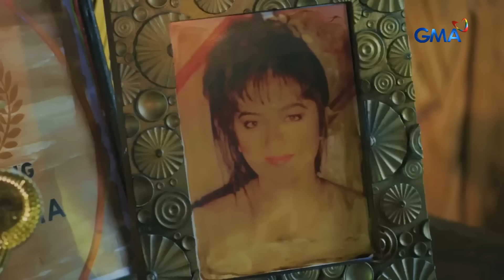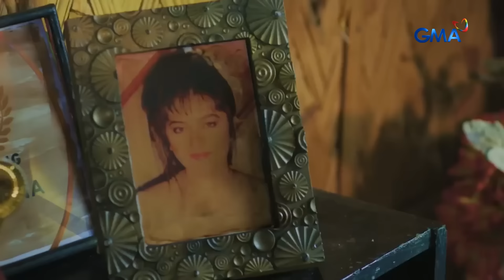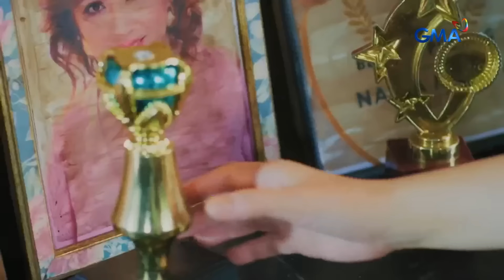Ginang, sinaktan at pinagbantaan ang mga kaibigan ng kanyang anak! (Episode 6 - Part 5/5) | MAKA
Aired (October 26, 2024): Hindi rin nakaligtas sa kasamaaan ng ugali ni Nadia (Tina Paner) ang mga kaibigan ni Zeph! Panoorin ang video.

‘MAKA’ is a youth-oriented drama series that features a talented ensemble of Gen Z actors, including Sparkle stars Zephanie, Ashley Sarmiento, and Marco Masa, alongside Sparkle teen talents Olive May, John Clifford, Dylan Menor, K-Pop idol Chanty from Lapillus, Sean Lucas, and May Ann Basa, also known as Bangus Girl.

The series follows the lives of high school students in the Arts & Performance (A&P) section at Douglas MacArthur High School for the Arts, guided by their mentor, Sir V, played by seasoned actor Romnick Sarmenta.